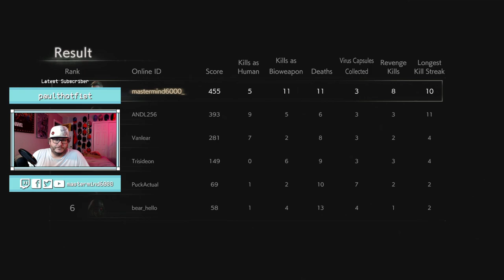I spent some time with the Re:Verse beta. A time was had.